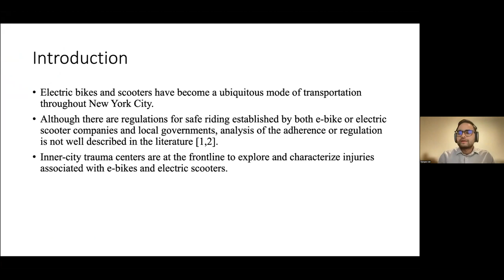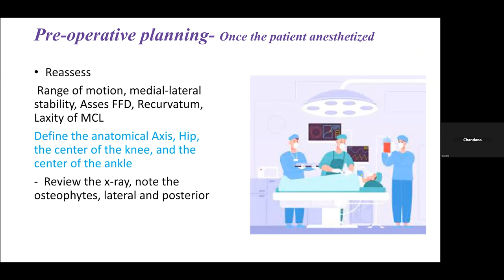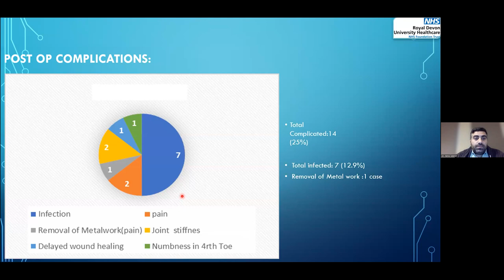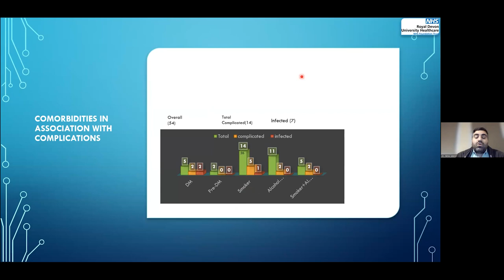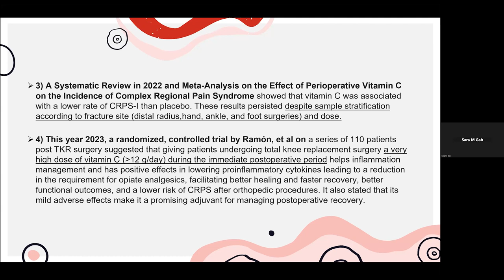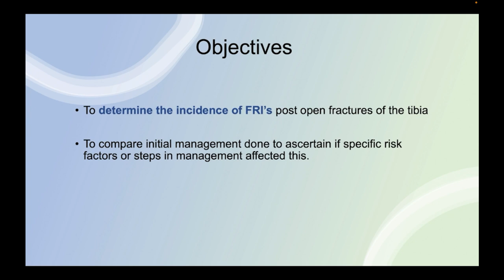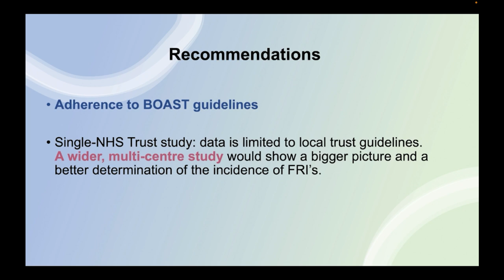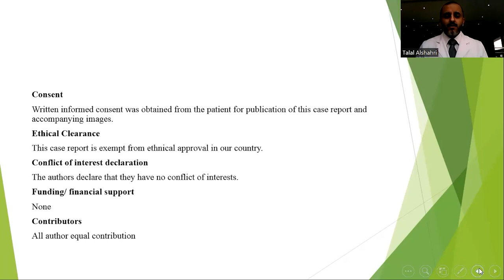3rd International Webinar on Arthroplasty and Orthopedic Surgery | December 04-05, 2023 | Part 2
Webinar title: 3rd International Webinar on Arthroplasty and Orthopedic Surgery
Date: December 4-5, 2023 (GMT+4)

"Scientex Conference specializes in managing conferences, meetings, seminars, and workshops featuring distinguished speakers from across the world, providing you with an extensive array of networking possibilities and enabling the global expansion of your research endeavors. Following the tremendous success of Arthroplasty 2023, we are thrilled to extend a warm welcome for your participation in the '4th International Conference on Arthroplasty and Orthopedic Surgery,' scheduled to take place in Bangkok, Thailand, from November 21-22, 2024. The conference will be driven by the overarching theme of 'Shaping Surgical Innovation and the Future of Orthopaedics.' This event will be hybrid, with both an in-person conference and an online conference, occurring from November 28-29, 2024 | GMT +7."

00:13-E-scooter and e-bike injury pattern profile in an inner-city trauma center in Upper Manhattan
(Narayan Osti, Harlem Hospital, USA)

11:08-Balancing the valgus knee and avoiding pitfalls during total knee arthroplasty
(Chandana R Karunathilaka, General Sir John Kotelawala Defence University, Sri Lanka)

28:58-Ankle fractures, post-fixation complications single institute clinical audit
(Hamza Salameh, North Devon Healthcare, UK)

57:50-Consider preventive measures of complex regional pain syndrome type 1 following surgery of high impact trauma of the hand
(Sara Mahmoud Gaballa, Ain Shams University, Egypt)

01:13:19-Anterior shoulder dislocation with concomitant fracture of processus coracoideus and tuberculum majus humeri - Case report
(Matej Sevcik, Hospital Piestany, Slovakia)

01:21:58-A retrospective study of post operative infections following open tibia fractures: An evaluation of incidence and prognostic factors
(Ruqaiya Al-Habsi, The Royal London Hospital, UK)

01:43:40-Branchial cyst diagnostic challenge: Case presentation
(Alina Lavinia Antoaneta Oancea, Coltea Clinical Hospital, Romania)

01:53:50-Variant of right hepatic artery during a laparoscopic cholecystectomy approach
(Talal Mohammed Alshahri, Imam Abdulrahman Alfaisal Hospital, KSA)